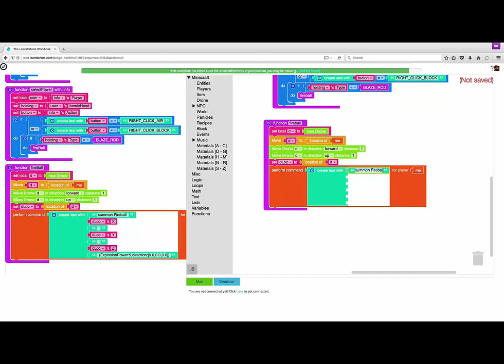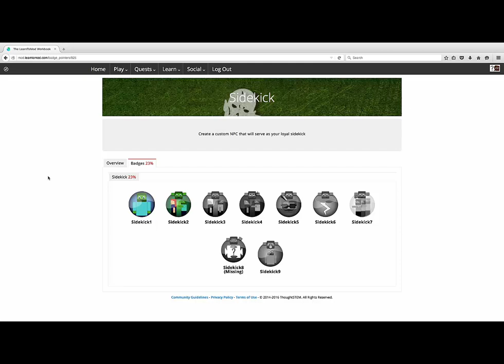LearnToMod | Badges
LearnToMod has several hundred badges, which are learning activities to understand programming concepts.

Visit LearnToMod.com for more information.